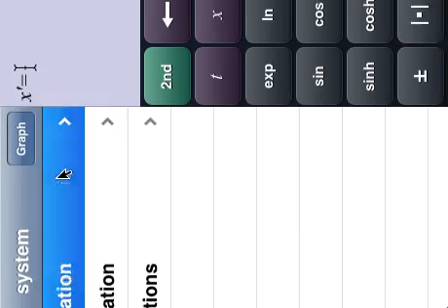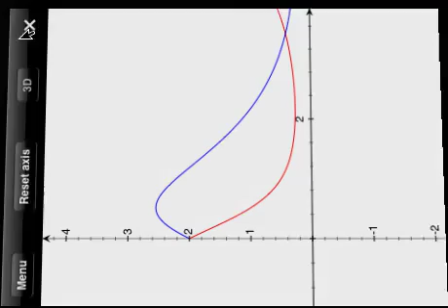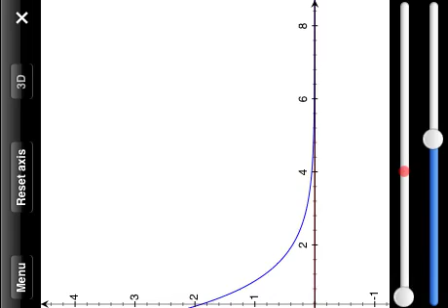TouchPlot demo : Lotka-Volterra equations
This video is meant to be viewed on an iPhone or an iPod touch. For other formats, please see the other videos I posted.

TouchPlot is an application sold through the Appstore.